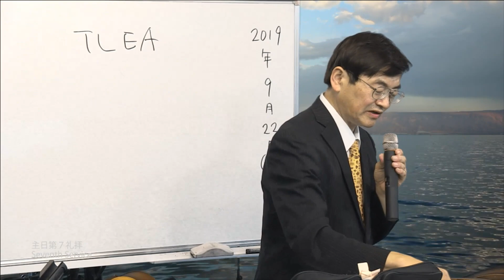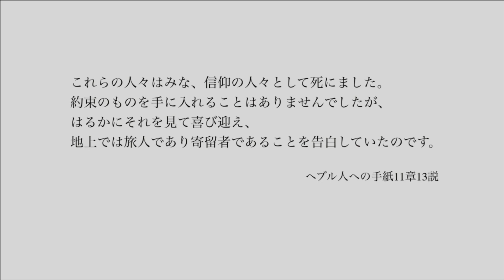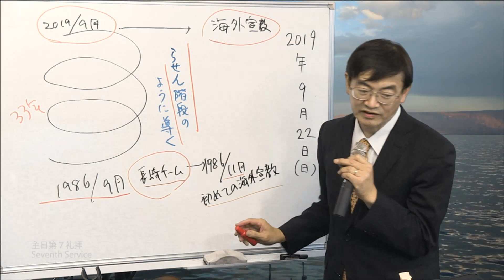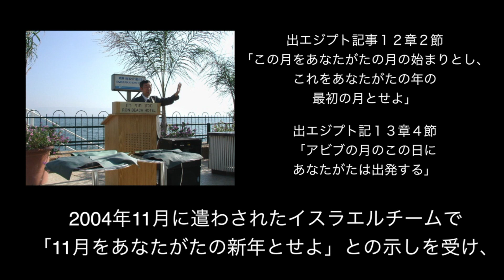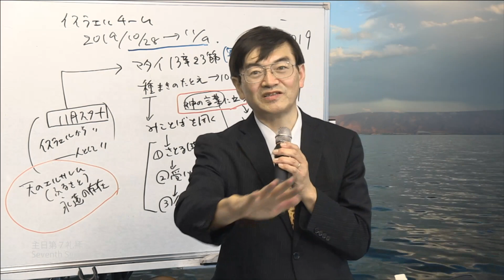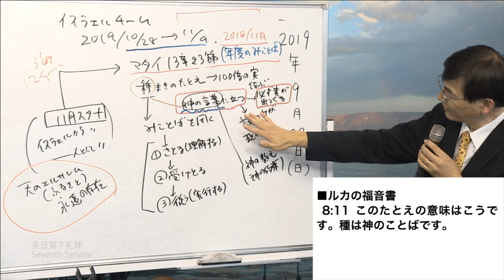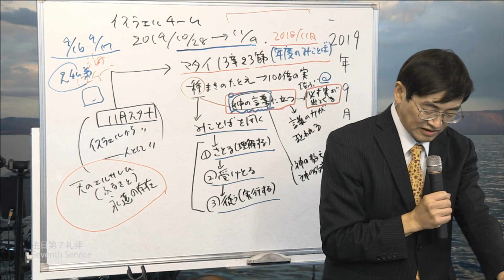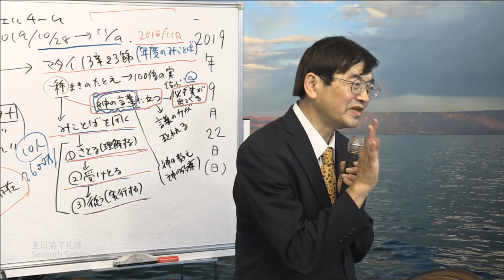2019.9.22 TLEA 東京アンテオケ教会 主日礼拝（第7礼拝） message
2019年9月22日（日）主日第7礼拝
メッセージ：ペテロ窪田牧師

ところが、良い地に蒔かれるとは、みことばを聞いてそれを悟る人のことで、その人はほんとうに実を結び、あるものは百倍、あるものは六十倍、あるものは三十倍の実を結びます。」

マタイの福音書　13章23節